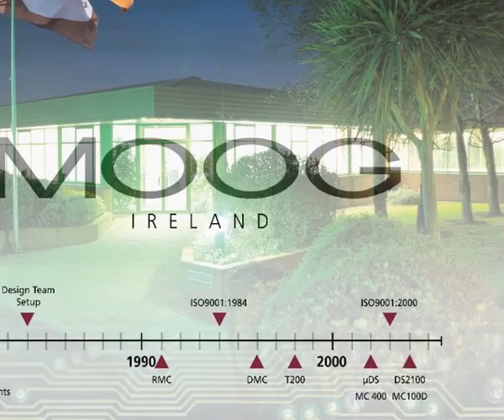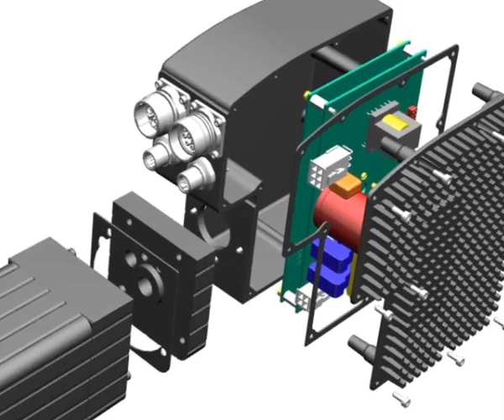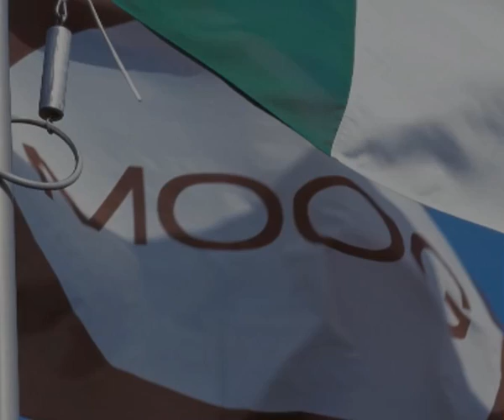Moog Ireland Presentation